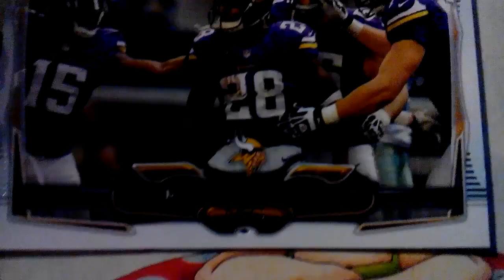My custom made football team Minnesota Vikings (for Melissa tarverner Megan Chris and superdoglover1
This is a football card of the Minnesota Vikings and this video is for Melissa tarverner Megan Patton superdoglover1 and Chris Richardson